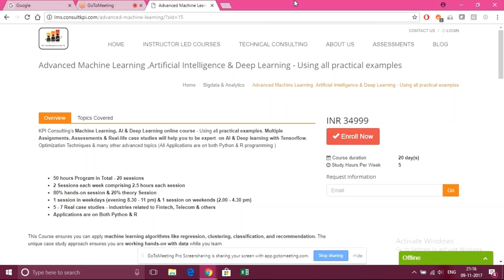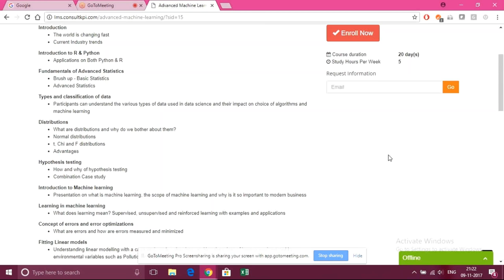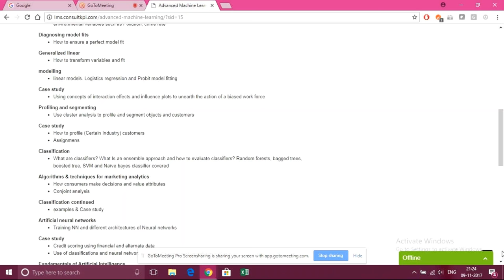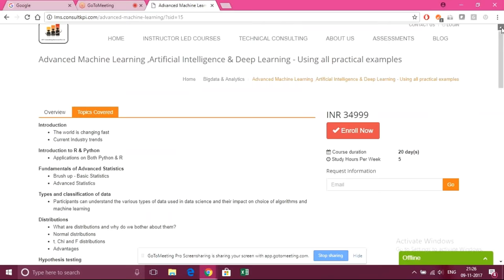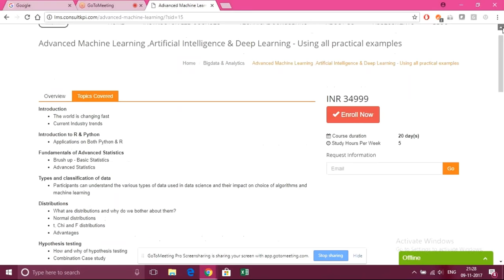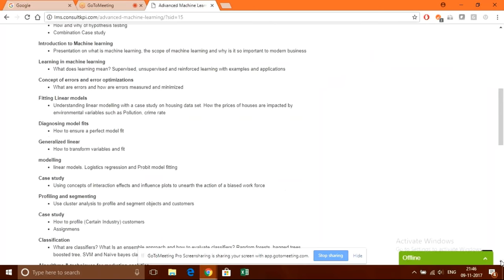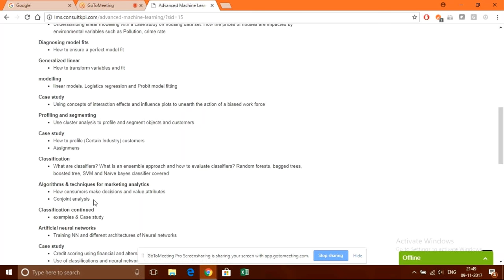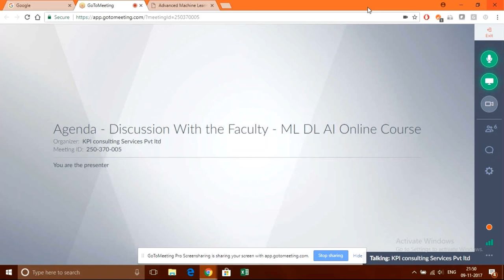Discussion With the Faculty on Machine Learning & AI Online Course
This is the discussion with our faculty  relating to the online course on Advanced Machine Learning ,Artificial Intelligence & Deep Learning - Using all practical examples -  where we have discussed  the topics, tools to be delivered during this course and other various competitive advantages of this course.

1.  Key skills that you inculcate during this program
2. Job Change / Career building
3. Prerequisites for this course  ( Who should take up this course )
4. How you should take up this course
5. Job Interview suggestion & best practices